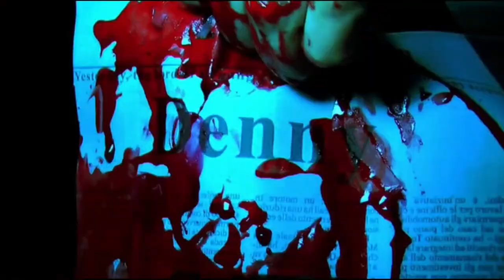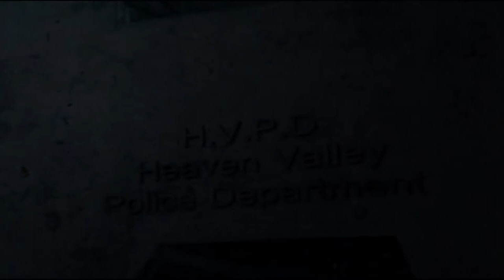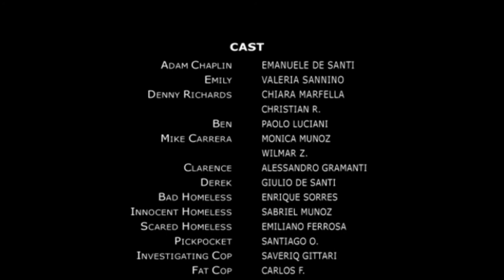MOST EXTREME REVIEW (Adam Chaplin) Disturbing movies #3 (recap)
This is a review and recap of a ridiculous over the top gory movie called Adam Chaplin.